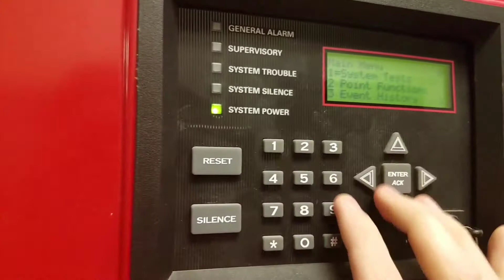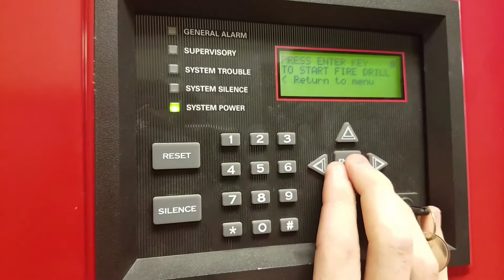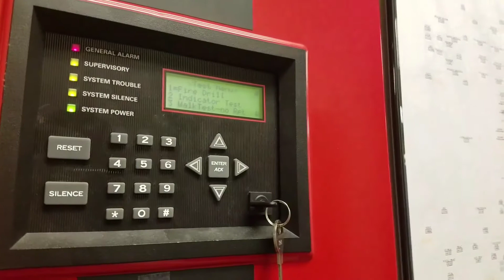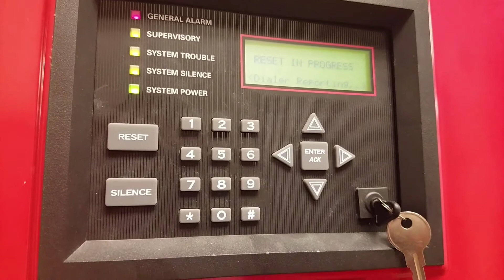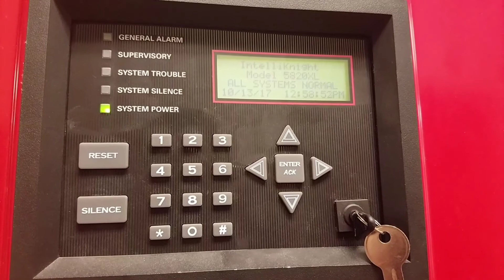Conducting The Fire Drill #4 *Spectralert Advance is still ded*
This is conducting the fire drill #4. I hope yall enjoy this video.
find jack:
Song- warptech- in the stories